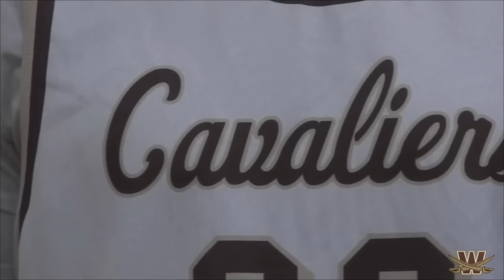Walsh Cavaliers - Home Uniform Unveiling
Check out the new home uniform of the Walsh University Cavaliers!